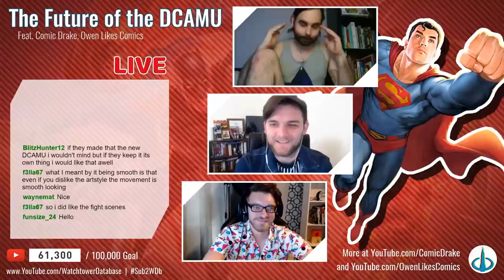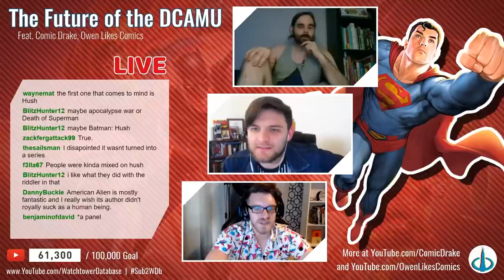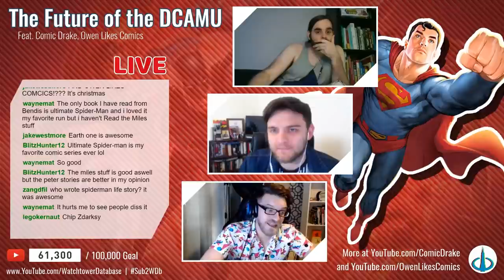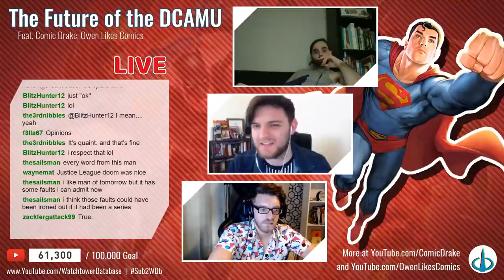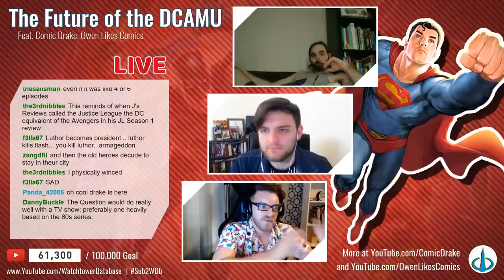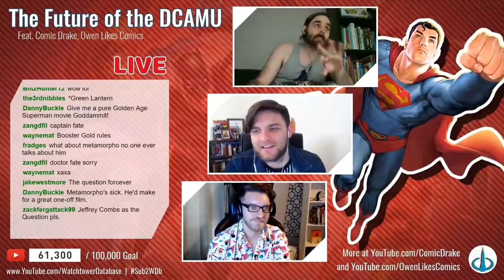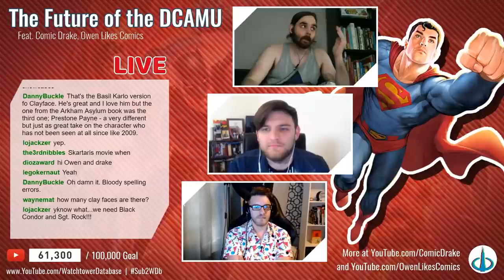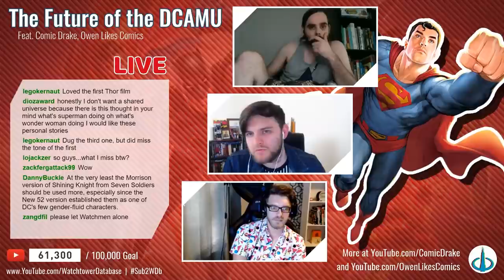The Future of DC ANIMATED MOVIES...? (24-Hour Birthday Bash)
From the archives of the September 2020 Watchtower Database 24-hour birthday Twitch stream!